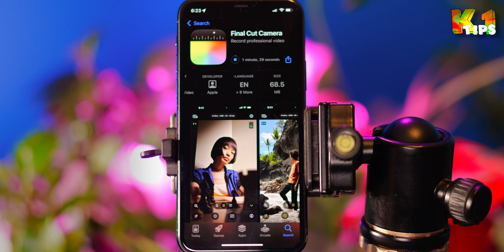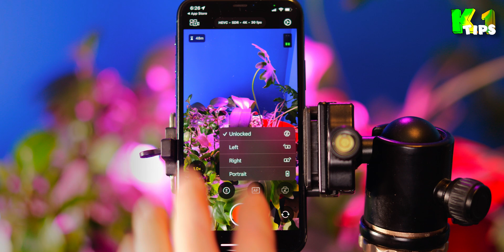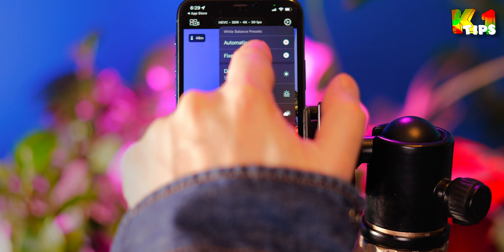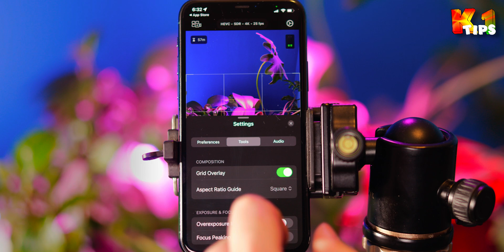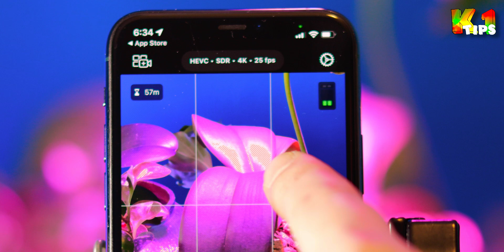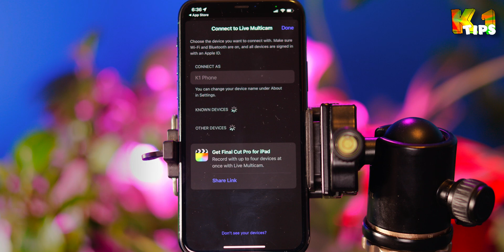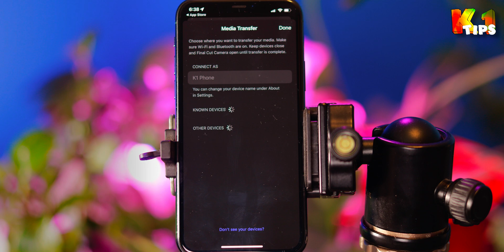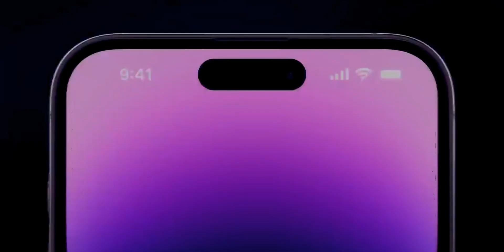دوربین فیلمبرداری فاینال کات - Final Cut Camera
در این ویدئو صفر تا صد اپ فیلمبرداری جدید فاینال کات کمرا رو باهم مرور میکنیم

00:00 معرفی فاینال کات کمرا
01:18 دانلود و نصب
01:58 دسترسی ها
02:29 انتخاب دوربین ها
02:45 زوم با سرعت کنترل شده
03:11 فکوس - تراز سفیدی - ایزو و سرعت شاتر
06:45 تنظیمات و ابزار های دوربین
11:31 اتصال به فاینال کات آیپد 2
12:58 ضبط و مدیریت فایل
14:29 جمعبندی و مقایسه